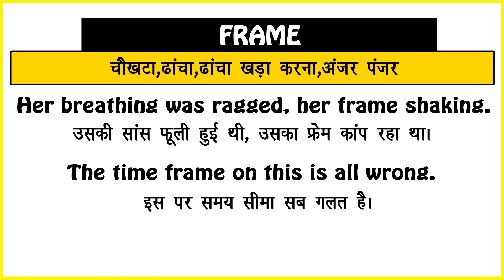Frame Meaning in Hindi/Frame का अर्थ या मतलब क्या होता है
Frame meaning in Hindi
Frame का अर्थ या मतलब क्या होता है
Frame ka Matlab kya Hota hai
Frame ka Hindi Meaning
Frame explained in detail.